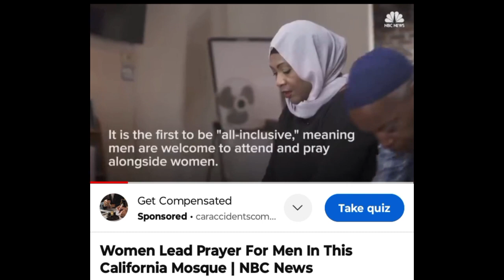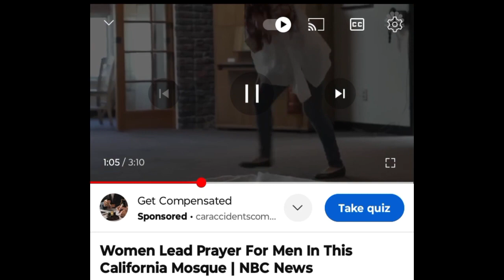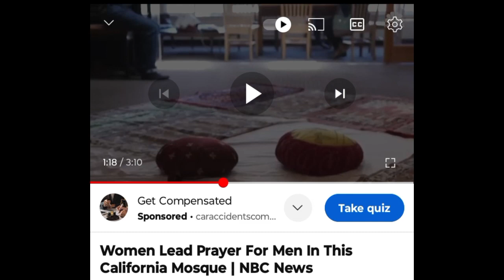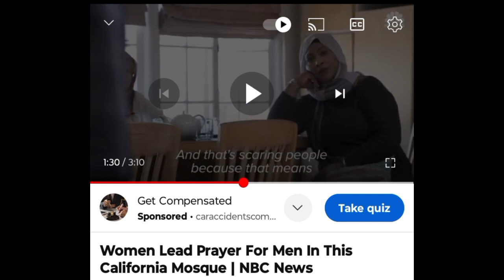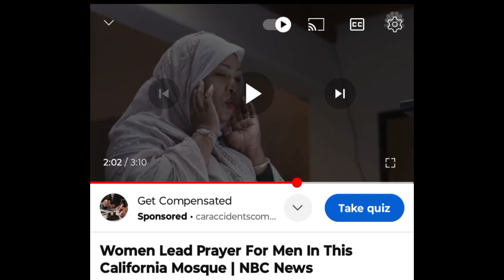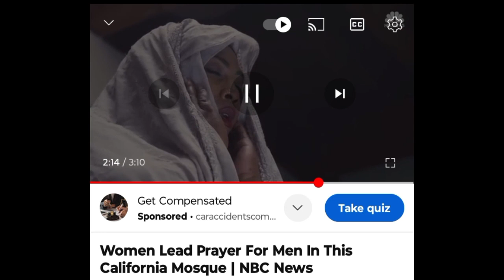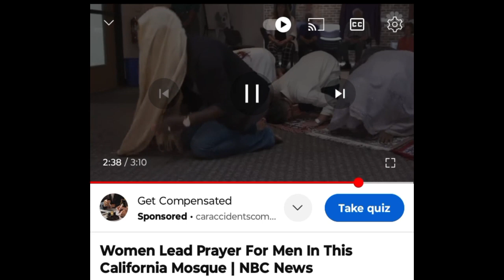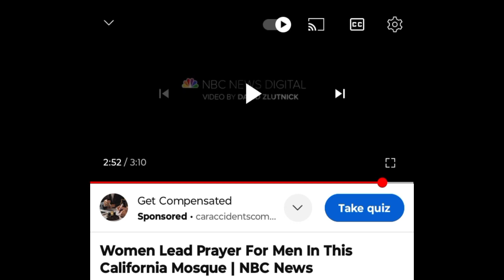Random Woman Attempts To Rewrite Islamic Rules And Laws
Ignorant woman tries to invent a new concept in islam regarding rules for salat